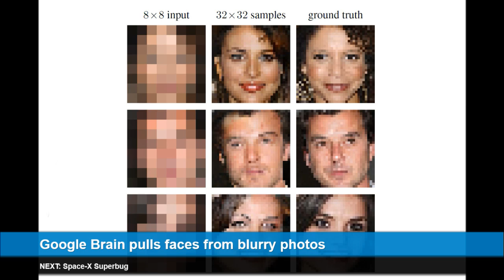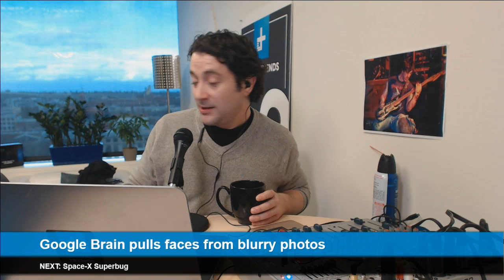Trends with Benefits: $1000 iPhone rumors, the Amazon store run by robots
Apple's $1000 iPhone 8: How much would you be willing to pay for the newest version of the iPhone? According to some, we could see a $1000 phone by the end of this year! From potential 3D Lenses, to flexible screens, we'll catch you up with the latest rumors.

Amazon Store run by robots: Amazon already has one of their "Go" grocery stores open as a trial. It looks like the stores could soon be coming to a location near you and the employees will largely be robots. Will the robots bag the groceries for you?

Each week, we gather a round table of tech experts from the Digital Trends staff, along with the occasional celebrity guest, to discuss all things tech. Topics range from the big tech stories of the week to predicting the future, all while maintaining a somewhat civil decorum.

At 2:45 pm Pacific we answer your questions live.

We also broadcast the show live on YouTube every Thursday at 2:30 p.m. Pacific.